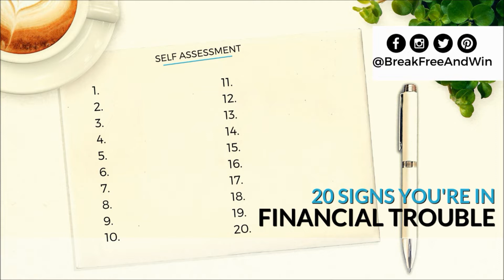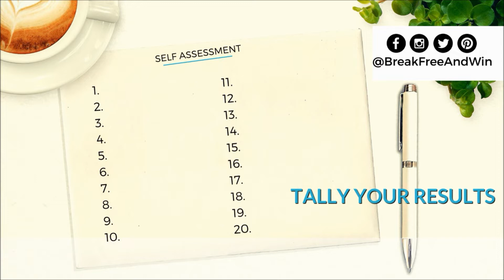20 Signs You're in Financial Trouble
Are you ignoring financial red flags?
You should always be on the lookout for the following red flags that often signal your finances are in trouble